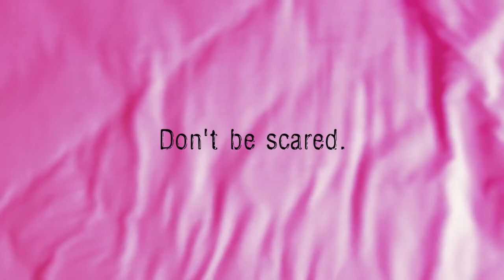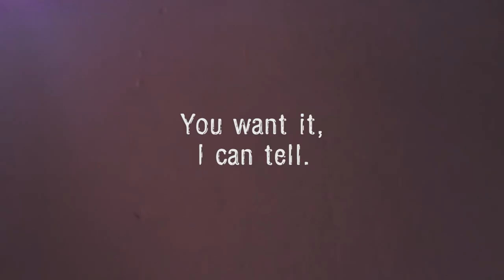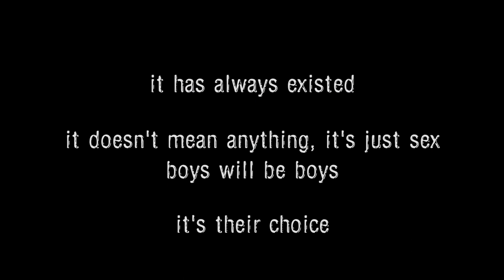dis·so·ci·a·tion - PSA about commercial sexual exploitation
TRIGGER WARNING: The following video contains images and sounds which may be triggering to survivors of sexual trauma, specifically commercial sexual exploitation.

A very intense approach to commercial sexual exploitation (as part of forced labor, human trafficking and slavery), that focuses on the role of the client (without ignoring the victim) and challenges society's voices of acceptance. The film contains images and sounds which may be triggering to survivors of sexual trauma, specifically commercial sexual exploitation.

Coloring and Titles Design by
ZANGLON STUDIO

A friend who works in an NGO that raises awareness about human slavery through education, multimedia, art etc. shared with me a true first-hand account of a young female survivor of human trafficking and commercial sexual exploitation.

Before this girl managed to escape her traffickers, she was enslaved without access to her passport and official documents for months, she was kept in a basement, and was forced to suffer more than 20 rapes a day (sometimes closer to 40). She was expected to smile to her "clients" and had to pretend to "enjoy" the experience, while she was never allowed to keep her "earnings". During all those times, her coping mechanism - the only thing that kept her alive and sane - was this little hole in the ceiling. Through that hole, came a thin ray of light that she somehow managed to focus on. While her body was going through this intense ordeal, she imagined she could make herself very small, then float through that hole and finally fly away. That hole and that strand of light, was all that she had, to momentarily "escape" what was happening to her.

Psychologists define this behaviour as "dissociation" (defined as "the psychological detachment from one's immediate surroundings. Often occurs due to extreme stress or traumatic physical and emotional experiences.")

That story has forever haunted me and changed the way I see the world. Being fully aware of what society's voices of acceptance dictate on the matter, I wanted to challenge the notion that this is somehow acceptable. I wanted to focus on the perspective of the client (without ignoring the victim/survivor), while making the experience as immersive as possible. I expect this will be a hard film for many to watch, but my aim is to start a conversation and hopefully help shift this paradigm by changing people's attitudes to what might otherwise seem like "just a little fun".

Commercial sexual exploitation is a market-driven crime and if demand for it drops, so will the need for the supply. My goal is to bring as much attention and awareness to this issue as possible.